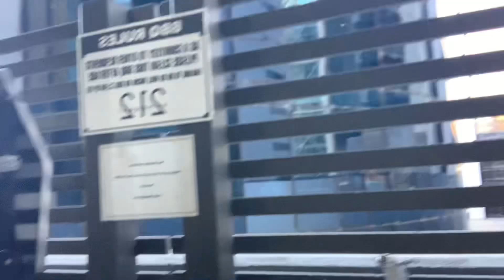5 November 2023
Weekend family gathering! Happy ang mag-ama kakaswimming!